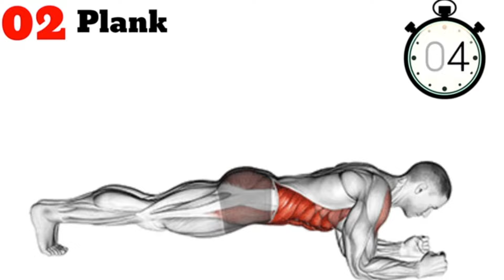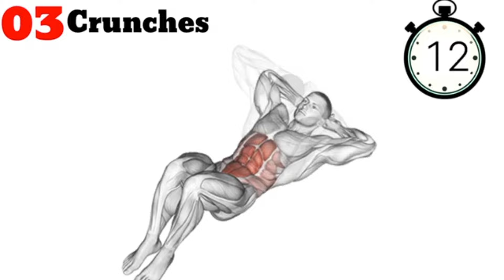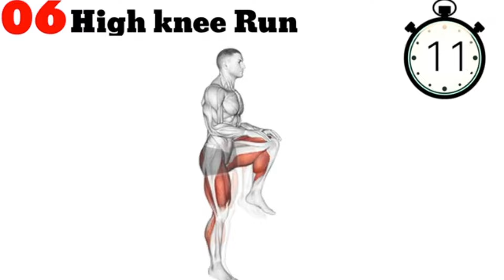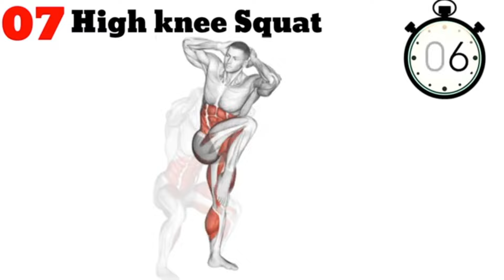Six Pack Workout Without Equipment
Achieving six-pack abs is a common fitness goal for many people. However, it requires a combination of a healthy diet and regular exercise, specifically targeted to the abs. Incorporating a variety of exercises into your workout routine can help you build stronger, more defined abs.

Some of the most effective exercises for building a six-pack include:

00:00 Intro
00:04 Seated Leg Raises
00:36 Sit Up
01:08 Lying Floor Leg Raise
01:40 Sitting Flutter Kick
02:12 Cable Side Bend
02:44 Kneeling Cable Crunch
03:18 Hanging Leg Raise

These exercises target different areas of the abs and can be modified to suit your fitness level.

Remember to use proper form and start with a difficulty level that challenges you but allows you to maintain proper form throughout the exercise. Aim for 3-4 sets of 15-20 reps of each exercise, gradually increasing the difficulty level as your strength improves. However, it's important to note that six-pack abs are not solely achieved through exercise. A healthy diet and a low body fat percentage are also essential for achieving visible abs. Consult with a healthcare professional before starting a new exercise or diet routine.